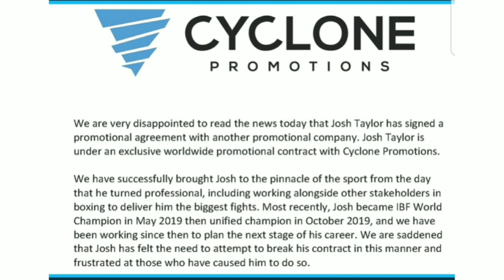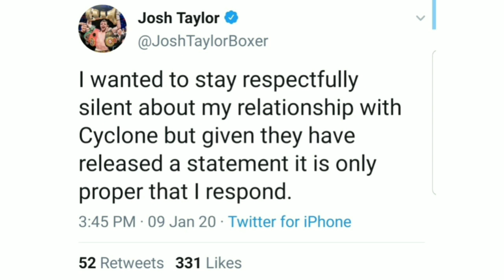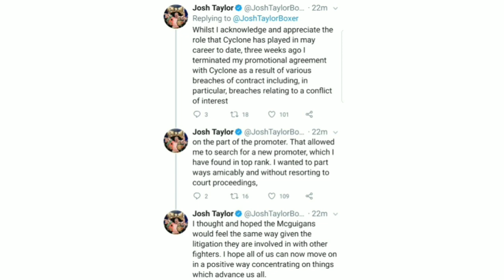Josh Taylor Breaks His Silence on Cyclone Promotions Saying He Illegally Signed to Top Rank!!!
CjGood313

Top Rank Boxing iFL TV DAZN USA ESPN